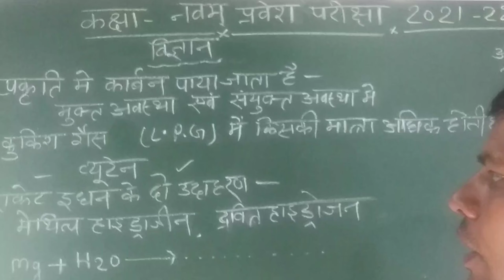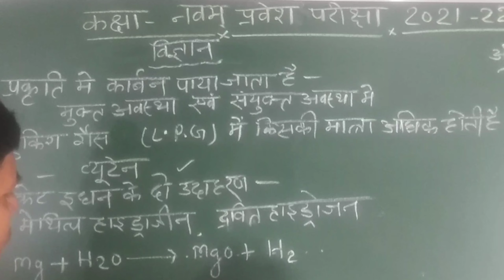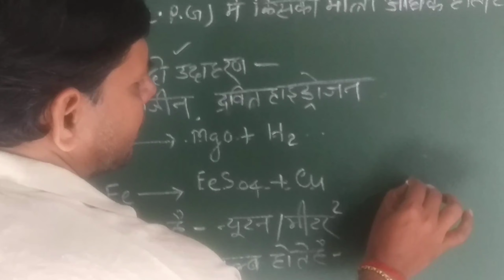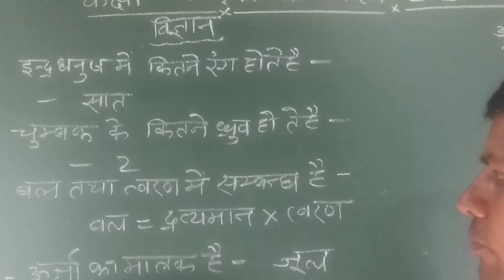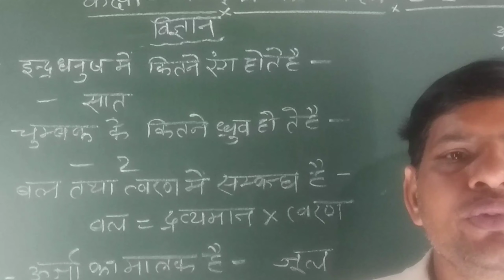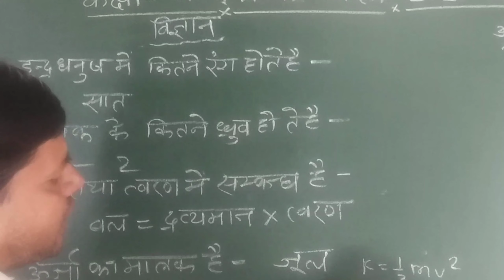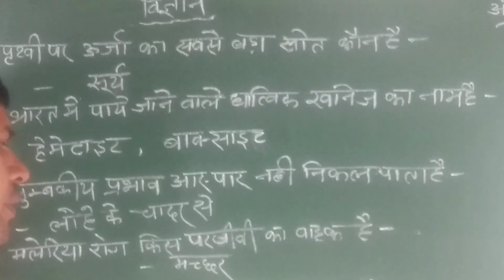कक्षा नवम् प्रवेश परीक्षा मॉडल प्रश्न पत्र